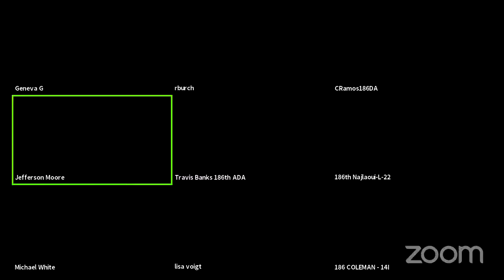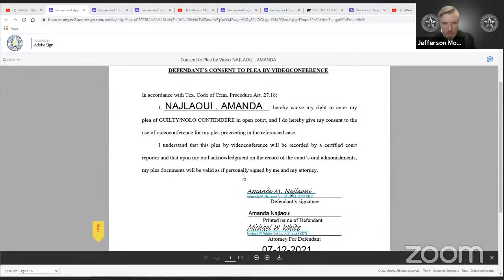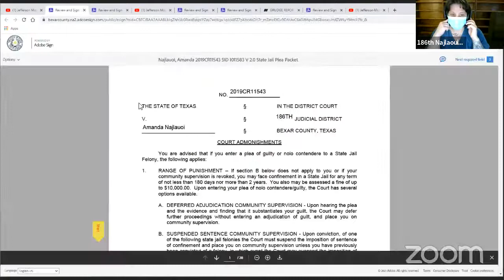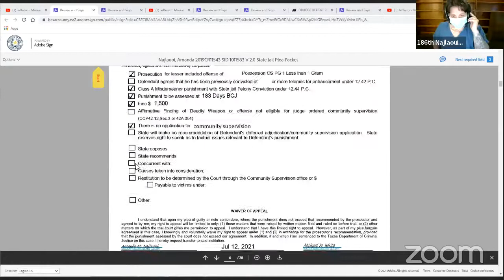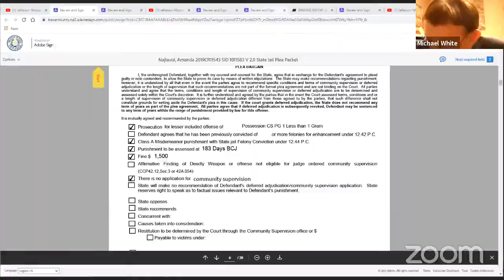20210712548 186th District Court Bexar County Texas Jefferson Moore's Zoom Meeting